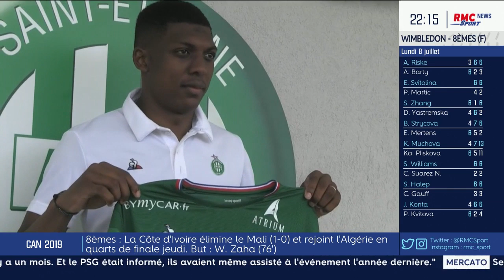ASSE - Zaydou, Palencia... La présentation des recrues de l'ASSE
Edward Jay évoque les premières recrues de l'AS Saint-Etienne pour la saison 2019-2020 !